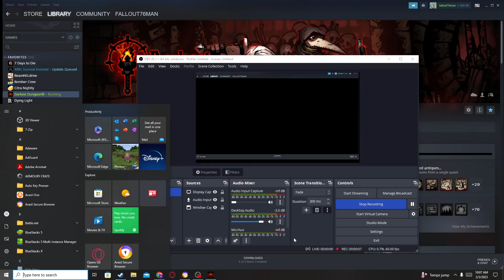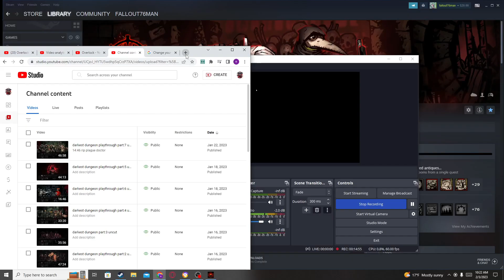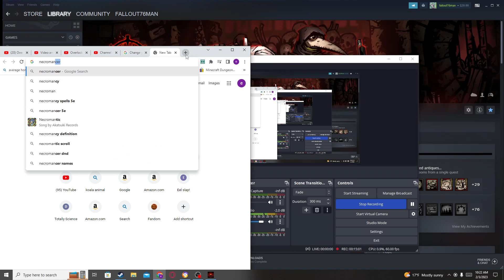darkest dungeon playthrough part:8 uncut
10:42 rip arbalest